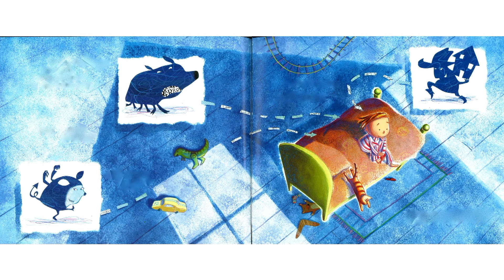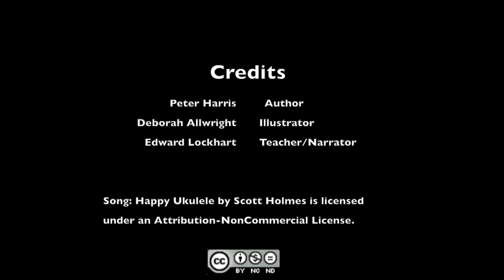The Night Pirates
This video is part of the Stories for the Confinement Period project.